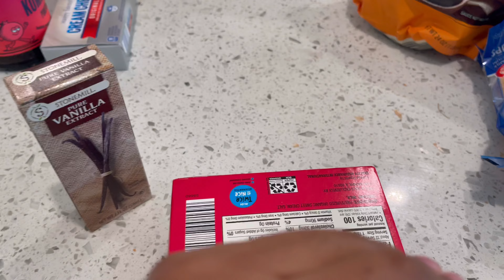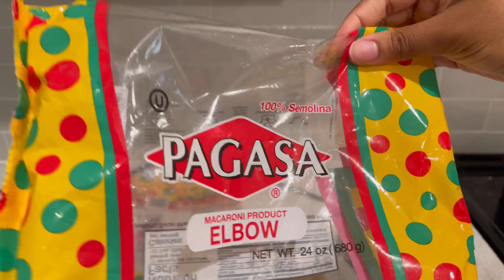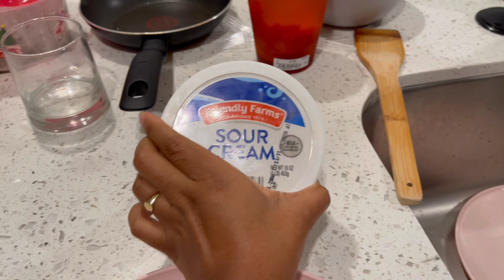I made an entire ￼￼pescatarian style thanksgiving dinner for myself 🤷🏽‍♀️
Hey hey, I promise I’m not lonely y’all, I just don’t have any friends 💀 enjoy, I sure did